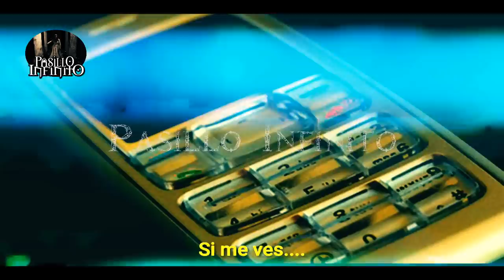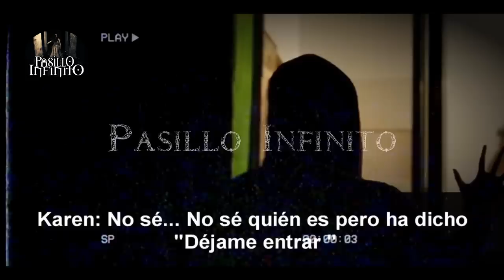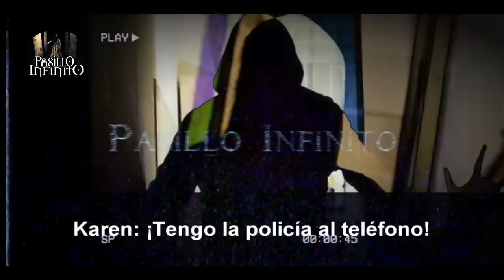Llamadas Aterradoras l Pasillo Infinito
Te presentamos Llamadas Aterradoras, lo que escucharas no lo podrás creer.